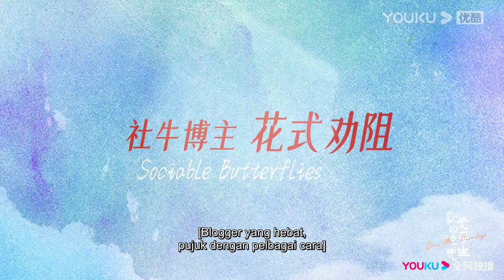Blogger Seksi Cintai Anak CEO Dalam Retret Meditasi💕 [Encik Pertapa Tercinta/亲爱的隐居先生] YOUKU Malaysia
Sila muat turun APP antarabangsa YOUKU untuk menonton "Encik Pertapa Tercinta“ di mana-mana sahaja dengan berbilang sari kata. Jangan lupa sertai keahlian YOUKU APP antarabangsa dan anda akan mendapat akses khas untuk keahlian dan menikmati drama lebih awal!

[Dear Mr. Recluse / 亲爱的隐居先生 / Encik Pertapa Tercinta] Food blogger Su Shiyu loses a business opportunity she had been pursuing for months after her business partner engages in unfair competition. She is then compelled to accept a quirky task from Lin Xiaojian, the chairman of Haowei Coffee. The task? Convince his son, Lin Wei, to give up his meditation retreat and descend the mountain to inherit the family business. Su Shiyu initially believed that this was a simple matter of persuasion, but she repeatedly faced challenges. Lin Wei proves to be an immovable figure, deeply devoted to his meditation practices and possessing exceptional logical skills. Su Shiyu's social skills fail her in the face of Lin Wei's resolute stance. Despite this, through the process, Su Shiyu, who outwardly enjoys excitement but harbors inner loneliness, gradually learns true independence. She starts to draw closer to Lin Wei's way of life, and Lin Wei, in turn, starts to become intrigued. As two individuals from different worlds come together, they believe they could lead a dream life together. However, unforeseen events unravel the scars that Lin Wei carries. He must confront his inner demons and question whether he truly deserves happiness.

★Pelakon: Tang Min/Chen Jingke/Wu Difei/Ji Tianyu/Wang Cong/Wang Sijie/Zou Ziyue/Guo Zhen
★24 Episod

00:00 Laman Web Antarabangsa YOUKU telah tersedia!
02:00 Muat turn APP Antarabangsa YOUKU untuk menonton episod penuh secara awal!